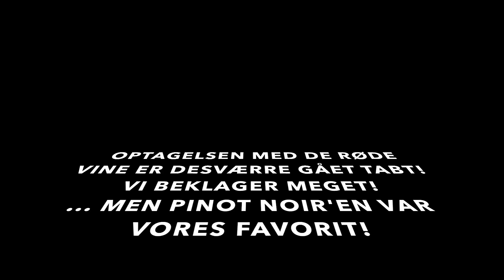Lulu Vigneron i Poligny, Jura 2020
Vi er på besøg hos Lulu Vigneron i Poligny, Jura. I videoen smager vi os igennem hans fire forskellige hvide vine. De røde får du ikke at se, da vi uheldigvis fik smidt optagelsen væk! Men hans pinot noir kan anbefales! Klippet er et udsnit af vores podcast-serie på seks afsnit fra Bourgogne og Jura. Du kan lytte til podcasten via nedenstående links:

eller i din podcast-app!